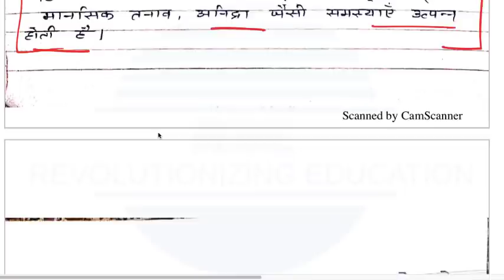SSC MTS TIER 2 DESCRIPTIVE EXAM| ESSAY ON POLLUTION | प्रदूषण पर निबंध